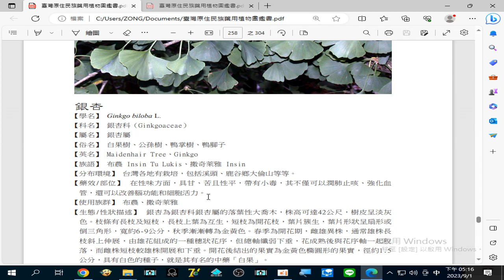錄製 2023 09 01#銀杏 具有白色的種子，就是其有名的中藥「白果 」 在性味方面，具甘、苦且性平，帶有小毒，其不僅可以#潤肺止咳 、強化血管 ，還可以改善#腦功能 和細胞活力